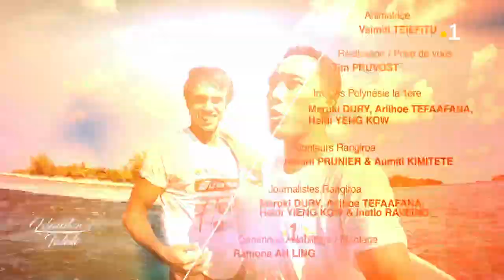Islander's Tahiti S5 #28 : Air Tahiti Rairoa Horue 2021 4/4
Le doc de la semaine signe la fin de la série de quatre consacrée à la Air Tahiti Rairoa Horue 2021, qui a pris le relais cette année du QS1000 de la WSL annulé pour cause de crise sanitaire.

Les locaux s'en sont donnés à coeur joie, dans des conditions plus qu'au rendez-vous dans la passe de Avatoru, mais on sait qu'au final il n'en restera qu'un... et la fin du mystère entourant celui qui sortira justement du lot pour remporter cette compétition, c'est maintenant !